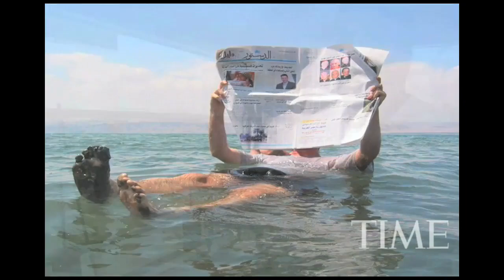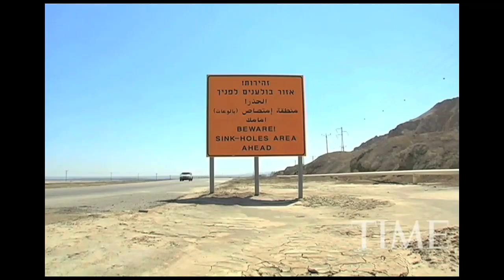The Dwindling Dead Sea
The Dead Sea has long attracted tourists for its mineral-rich waters. But now man-made problems are causing the sea to shrink.